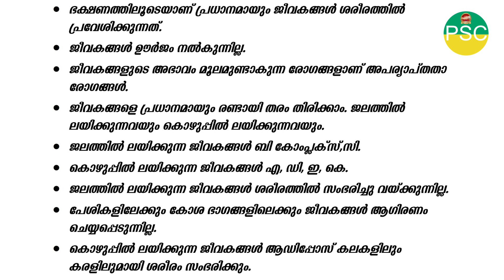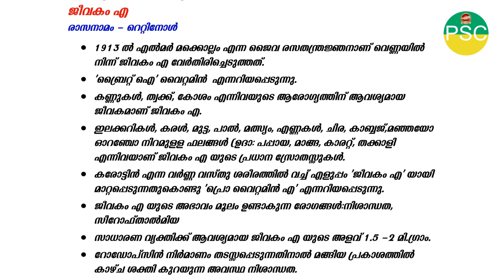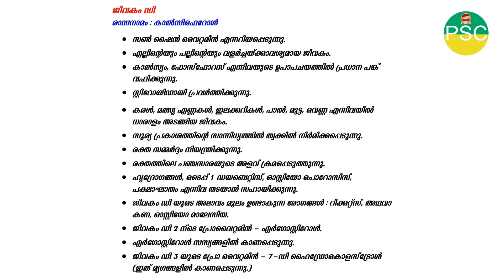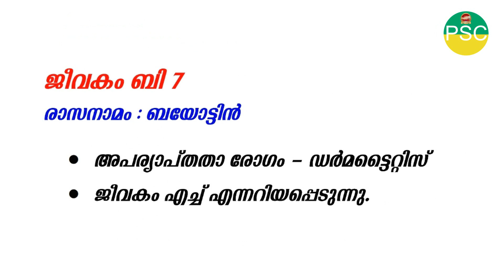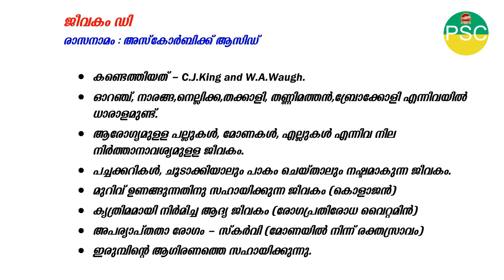ജീവകങ്ങൾ Vitamins | PSC Exam Preparations On Biology | PSC UPSC Civil Service | Competitive Exams